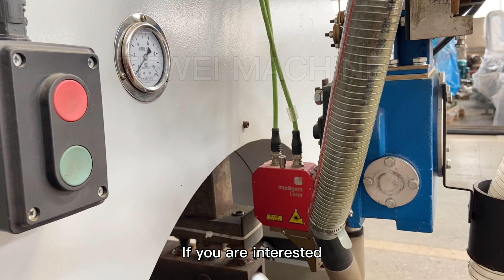Automatic street light pole welding machine with laser tracking system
The HFH automatic submerged arc welding suture line for the past few years,I developed a  new product to the yard of the 19 completed a welding,smooth surface,the direct weld penetration,simple operation,gas prices are lower than the welder.
Factory name:Tewei Machine Manufacturer Of Pole Production Line Machine
Main Production equipment:
1.cut to length line
2.Steel plate trapezoidal shearing machine tapered plate cutting
3.Tandem press brake
4.light pole automatic welding machine
5.Light Pole Straightening machine
6.Light Pole Automatic grinding machine
7.Painting machine
welcome enquiry！